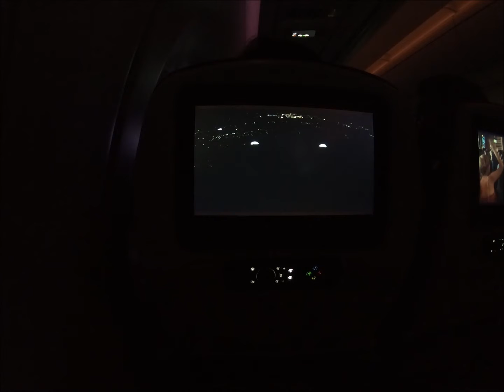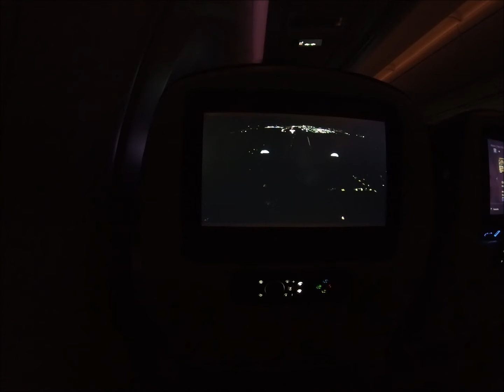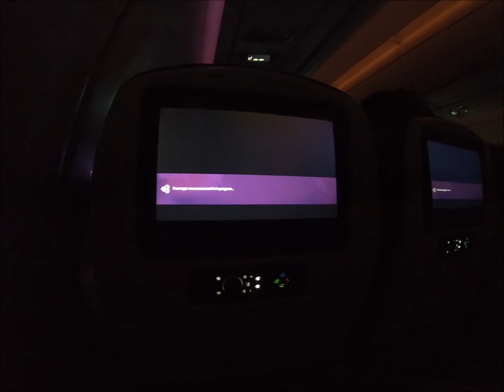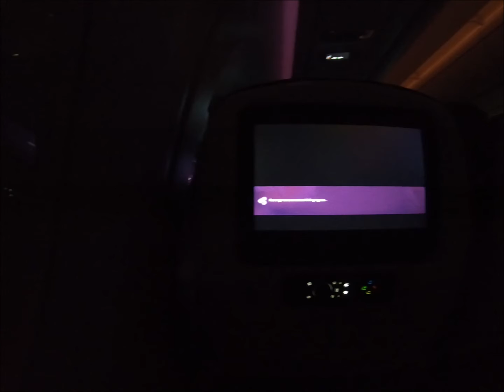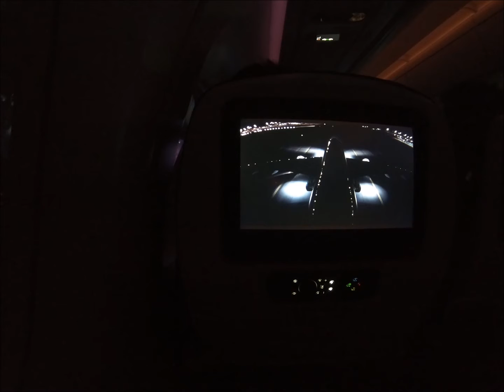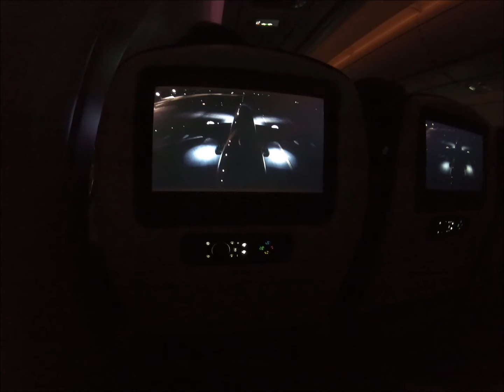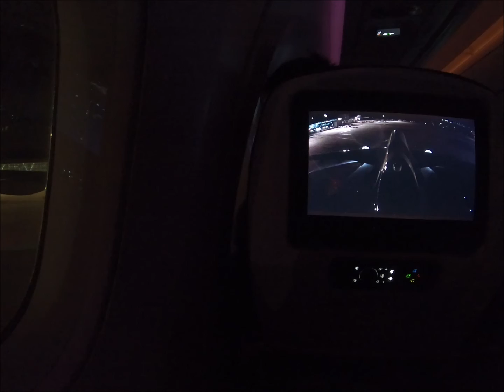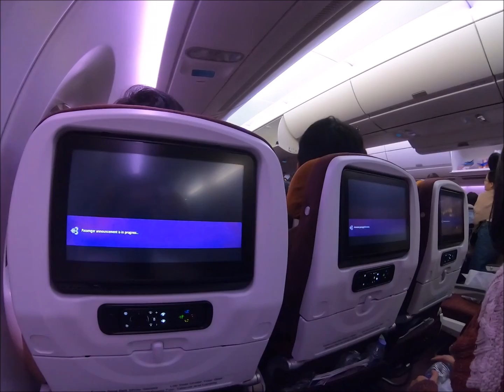THAI A350-900 Landing- Kuala Lumpur Airport with Seat monitor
Amazing seat monitor view and beautiful aircraft lights! This video shows the THAI A350-900 landing in KUL, from seat 55A.